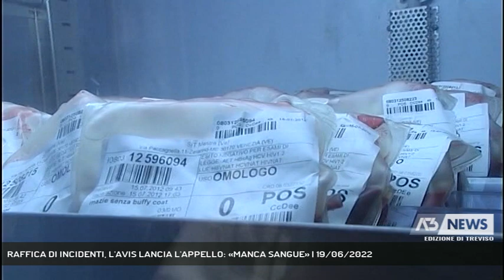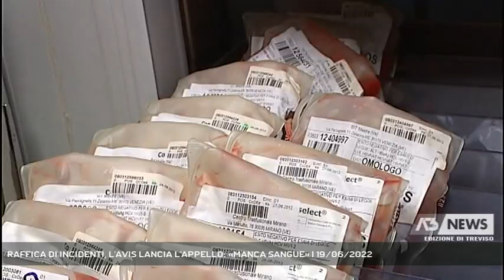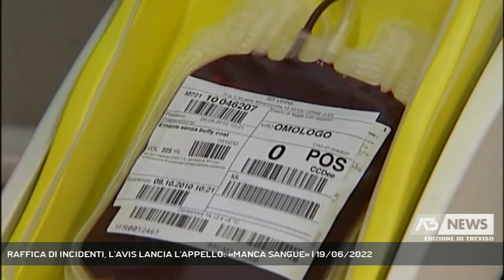RAFFICA DI INCIDENTI, L'AVIS LANCIA L'APPELLO: «MANCA SANGUE» | 19/06/2022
A3 NEWS Treviso 19/06/2022 - TREVISO - Raffica di incidenti stradali, l'appello dell'Avis: "manca sangue".   || Manca Sangue e plasma. Una carenza cronica, che si accentua soprattutto in estate. E i numerosi incidenti stradali di questo periodo vanno ad aggravare una situazione già di emergenza. Ad aggiungersi la riapertura delle sale operatorie con gli interventi che erano stati sospesi.  A lanciare l'appello è l'Avis: donate prima di andare in vacanza. «c'è necessità di sangue per gli interventi, per gli incidenti che stanno capitando spiega Vanda Pradal, presidente regionale dell’Avis, abbiamo una necessita urgente di donazioni» Ma non solo sangue in questo momento c'è estremo bisogno anche di plasma.L'appello è rivolto ai donatori che riprendano la voglia di andare a donare spiega Vanda Pradal, presidente regionale dell'Avis. La pandemia, questi due anni difficili ha creato una stanchezza che si di ripercuote anche nelle donazioni. Ma non possiamo attendere spiega la presidente perché la necessita ora è grande. - Intervistati VANDA PRADEL (Presidente Regionale Avis) (Servizio di Daniela Sitzia) - Segui Antenna Tre anche sul digitale terrestre! Visita il sito